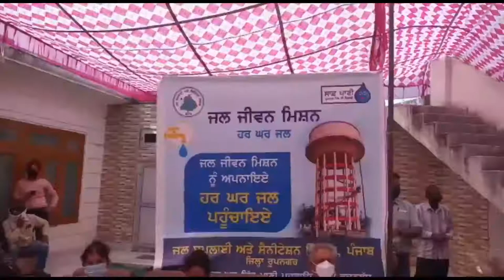ਸਪੀਕਰ ਰਾਣਾ ਕੇ ਪੀ ਸਿੰਘ ਅਤੇ ਡਿਪਟੀ ਕਮਿਸ਼ਨਰ ਸੋਨਾਲੀ ਗਿਰਿ ਵਲੋਂ ਜਲ ਜੀਵਨ ਮਿਸ਼ਨ ਰੈਲੀ ਵਿੱਚ ਕੀਤੀ ਸ਼ਮੁਲਿਅਤ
ਸਾਲ 2020-21 ਤੱਕ ਰੂਪਨਗਰ ਜਿਲ•ੇ ਵਿੱਚ ਹਰ ਘਰ ਨੂੰ ਪੀਣ ਯੋਗ ਸ਼ੁੱਧ ਪਾਣੀ ਨਿਰਧਾਰਤ ਮਾਤਰਾ ਵਿੱਚ ਪ੍ਰਾਪਤ ਹੋਵੇਗਾ-ਰਾਣਾ ਕੇ ਪੀ ਸਿੰਘ।
ਜਿਲ•ੇ ਵਿੱਚ 20,000 ਨਵੇਂ ਪਾਣੀ ਦੇ ਕੁਨੈਕਸ਼ਨ ਦੇਣ ਦਾ ਟੀਚਾ ਹੋਵੇਗਾ ਮੁਕੰਮਲ।